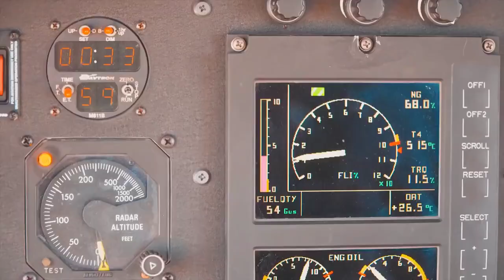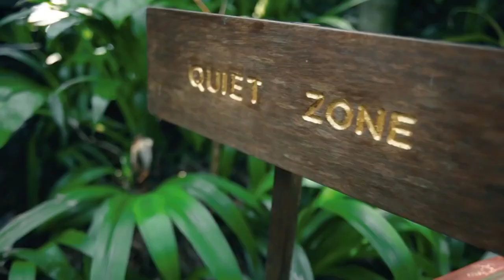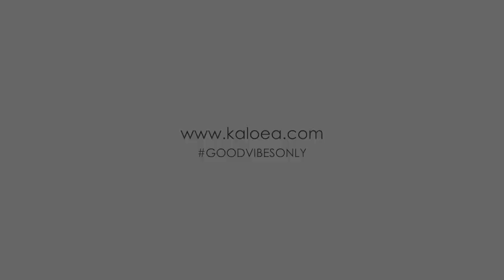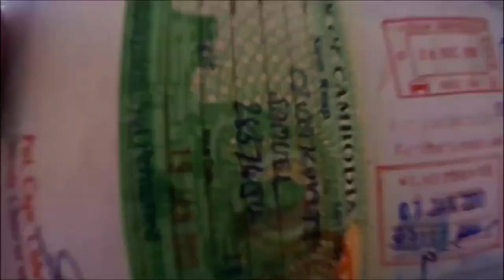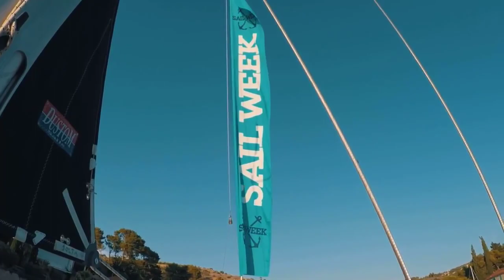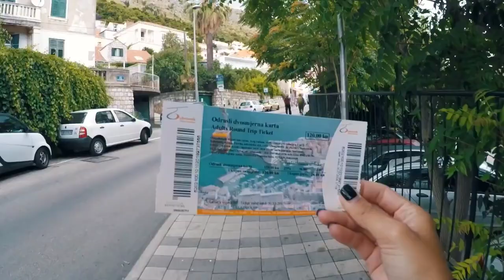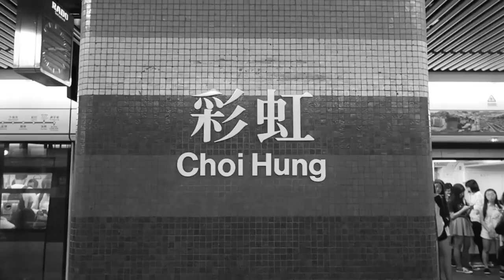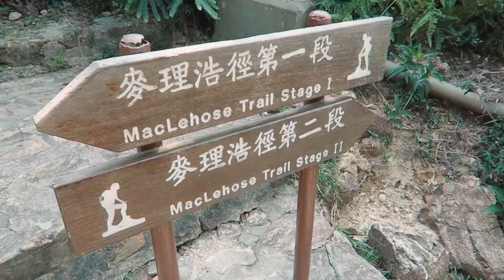Deep House Disco Mix 2020 - Lo Mejor De Las Voces De Deep House // Happy Feeling # 3